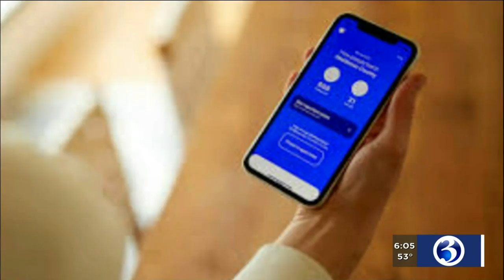VIDEO: State unveils new app to help trace the spread of COVID-19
On Monday, Governor Ned Lamont unveiled a new partnership between the State of Connecticut and a new app designed to trace the spread of COVID-19.